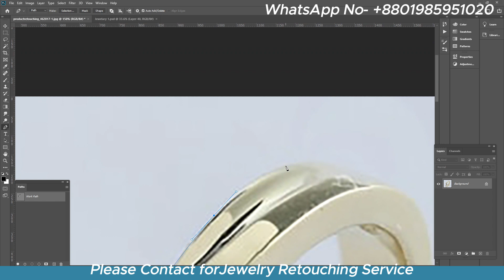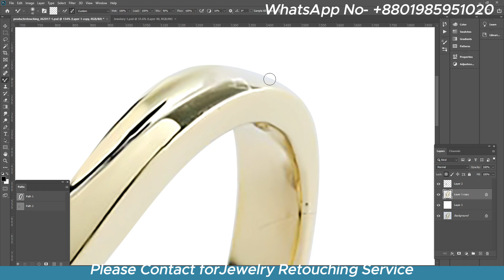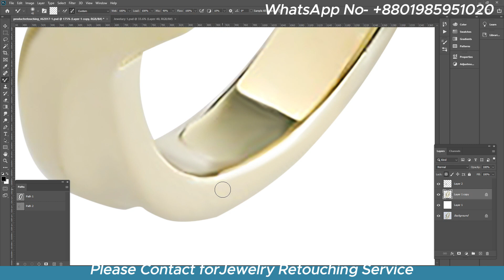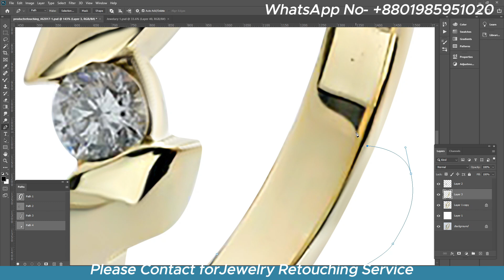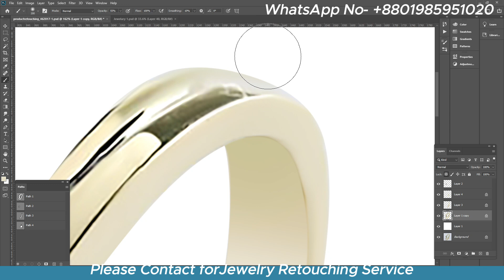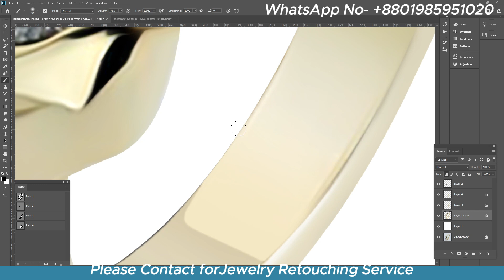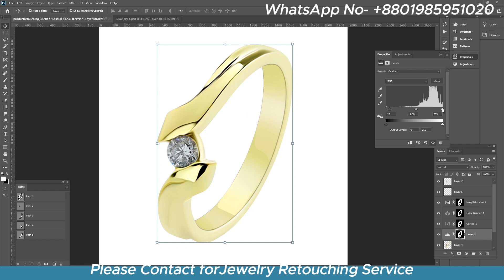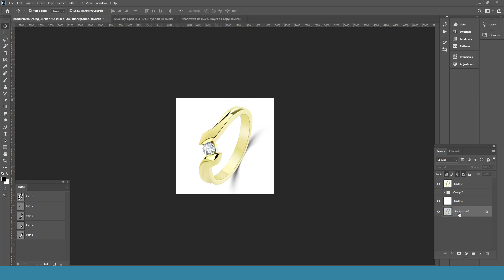Jewelry Product Editing Service in Photoshop | Photoshop Tutorial | Jewelry Retouching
Hi-end jewelry retouching service in Photoshop Tutorial 2024 by Md Furkan Mia
Learn how to create stunning jewelry images with our hi-end retouching service Photoshop tutorial for the year 2024! Our step-by-step guide will show you all the tips and tricks to make your jewelry photos stand out and attract more customers. Elevate your images and boost your business with our tutorial today!

Greetings, We hope you are doing well, We are a Graphic Design and Photo Editing Company. specialists in Jewelry Photo Retouching. Retouching jewelry photos for Jewelers, Photographers, and Publishers and also an expert on Product Photo Retouching for Amazon/eBay/ Shopify/ Etsy and all e-commerce sites. Already retouched 5000+ jewelry & product images and counting over 100+ satisfied customers. So you can be 100% satisfied with our service. You can provide us one test image with instructions to edit for free to see our skills and expertise in image editing. Our work will speak for itself. We don't charge any money unless you are satisfied with our work. Your Benefits: -
• Top Quality.
• Affordable price.

Kind Regards,
Photoshop Expert

We majorly provide services in the following areas:
✅Jewelry Retouching
✅Image Masking
✅Color Correction
✅Image Retouching Services
✅Portrait Retouching